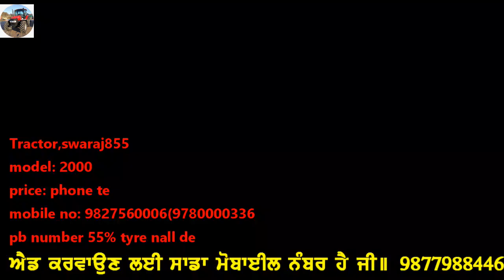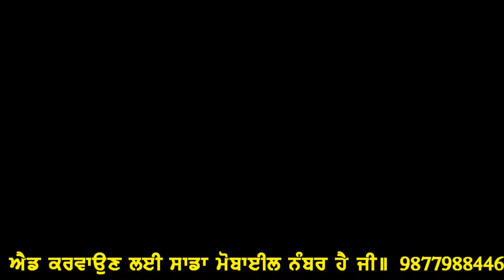swaraj855 (123 tractor for sale ਸਵਰਾਜ ਹੀ ਸਵਰਾਜ ਟਰੈਕਟਰ ਵਿਕਾਊ ਨੇ ਜੀ